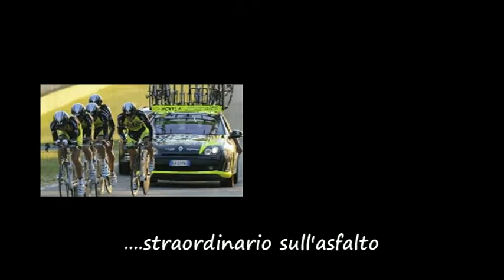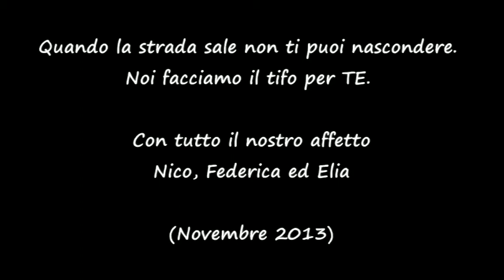Testi Nicola festa passaggio al professionismo androni giocattoli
video dedicato a Testi Nicola dagli amici